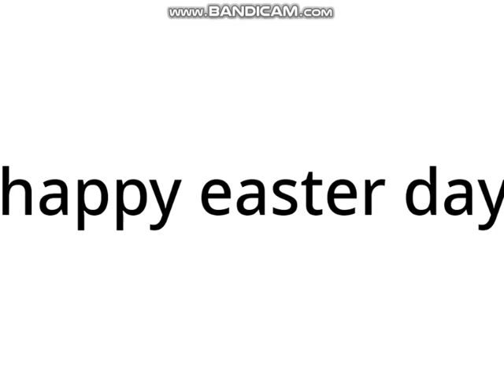message to everyone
happy easter day everyone